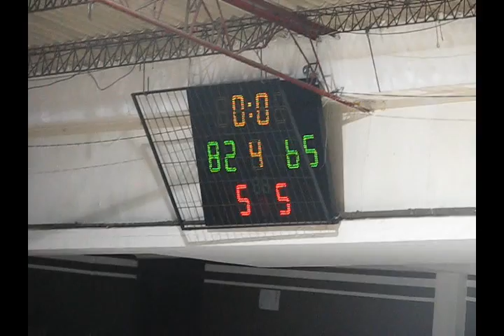BOHEMIOS - TABARE Sub-20 (BASKET10-URUGUAY)